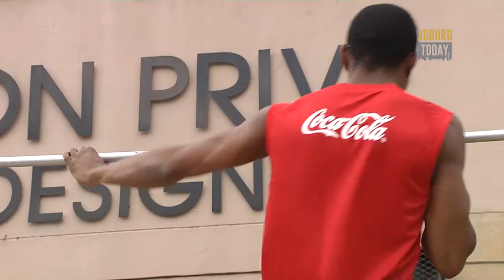Monday 05 December 2016 - Just Physical Gym - The Cookery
In today's episode of http;//Joburgtoday.tv we learn more about Just Physical Gym, a training facility that uses your body weight as the core training tool, and we speak to Jozi's secret Chef on the launch of his new blog, The Cookery.